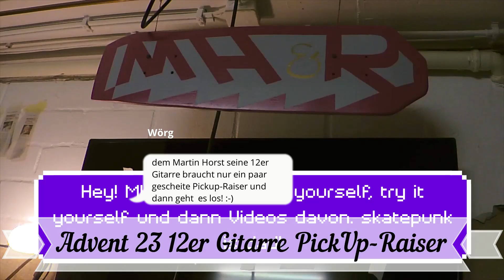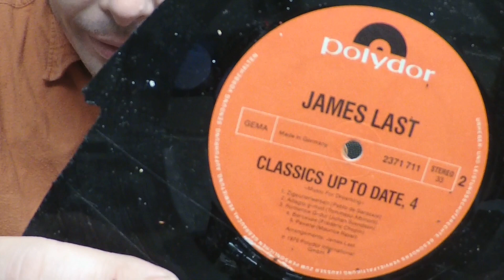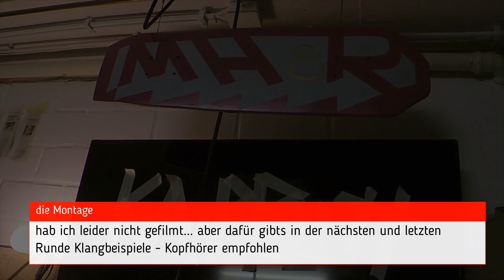Advent 23 12er Gitarre Pick Up Raiser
Kurz vor Weihnachten das letzte DIY Video aus 2021. Morgen im letzten Video von meiner Advent-Serie dann nur was für Ohren und so...
Aber heute gehts um die Fassungen der Tonabnehmer, die gleichzeitig für die richtige Höhe sorgen.
Ein bisschen Weihnachtsmusik von mir und uns gibt es auch dabei. :-)